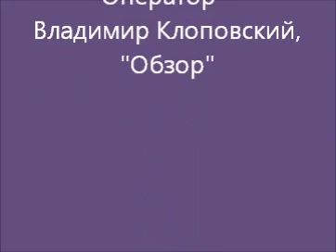Гимназия Шолом Алейхема в Вильнюсе. Часть 1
В Вильнюсе началась реновация здания гимназии имени Шолома Алейхема. По этому поводу в стену здания была заложена памятная капсула.